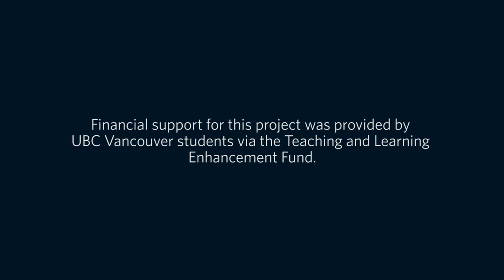Students as partners: Online learning materials for Forestry courses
Suzie Lavallee, senior instructor at the Faculty of Forestry, wanted to create resources for the 'Forest and Resource Management' third-year course. Through the Teaching and Learning Enhancement Fund (TLEF), she was able to create a series of 3-minute videos that describe some of the taxonomic features for each of the groups that the students have to identify.
Graduate students were key to developing these learning materials. Their perspectives and knowledge helped create engaging scripts that would draw in undergraduate students.

Learn more on how students and faculty members partnered in this TLEF project